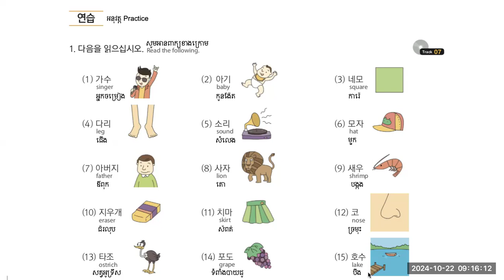1과 | មេរៀនទី1 - EPS Topik standard textbook by Tnak Rean - ថ្នាក់រៀន